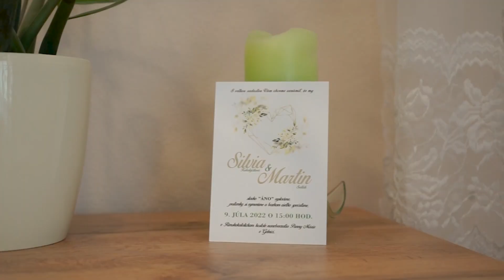Silvia a Martin Sedlákovci - krátke svadobné video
Silvia a Martin Sedlákovci - krátke svadobné video z Gelnice a Víťaza.

Kamera:
Dominik Lacko LACOO